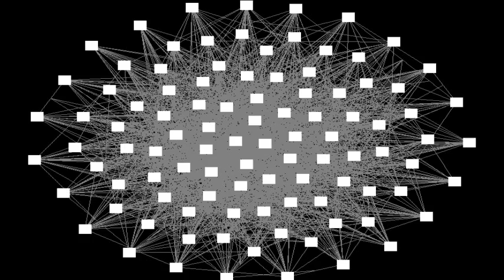Neural Network test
100 Neurons with 2000 connections. A connection can be connected to another connection, that at the moment will send the signal back to the neuron that "owns" the connection.
Random neuron output thresholds and connection weights.
One neuron (on the left side) is firing every second, the others are reacting to it.
The network is unsupervised. Weights are made stronger if a connection is used, and made weaker if it isn't.
Written in Ruby and it is using Gosu to display the network.
The plan is to just play around with this and see where it leads.